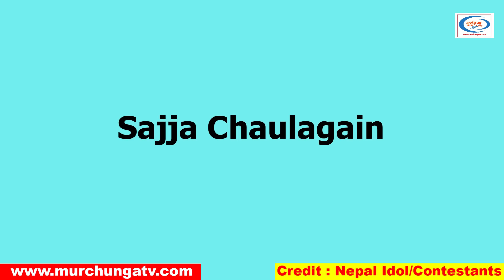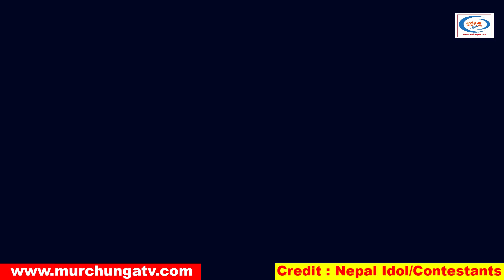पुग्लान त फाईनलमा ? Nepal Idol Season 3 Top 4 Finalist Prediction-Megha, Kevin, Prabin-Murchunga TV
पुग्लान त फाईनलमा ? Nepal Idol Season 3 Top 4 Finalist Prediction-Megha, Kevin, Prabin-Sajja-Murchunga TV

This Video Report Is About Nepal Idol Season 3 Top 4 Finalist Prediction.  In this video we are talking about Nepal Idol Season 3 Top 4 Contestants in Details. They are claimed as Nepal Idol Season 3 Top 4 finalist. Here we are presenting the list of predicted Top 4 Finalist Of Nepal Idol Season 3, Megha Shrestha, Kevin Glan Tamang, Prabin Bedwal & Sajja Chaulagain.

Nepal idol Season 3  Top 4 Finalist Prediction : Megha Shrestha, Kevin Glan Tamang, Prabin Bedwal & Sajja Chaulagain.

Nepal Idol Season 3 Top 9 Contestants are Megha Shrestha, Sajja Chaulagain,  Mamata Gurung, Muskan Ranabhat, Neshan Pun Magar, Prabin Bedwal, Kevin Glan Tamang, Kiran Kumar Bhujel, & Rachana Rimal.

Nepal idol Season 3 (Nepal idol 3) Is going on viral. Nepal Idol Season 3 Judges Nhyoo Bajracharya, Kali Prasad Baskota & Indira Joshi Is Selecting The Nepal Idol Season 3 Top Contestants For Next Round. Nepal Idol Season 3 Is  Going On.

Photo/Video Footage Credit : Nepal Idol Season 3  & Contestants
Script/Narrator/Edit : Chandra Ghalan
Special Thanks : Radio Anmol 90 Mhz Family, Hetauda-04